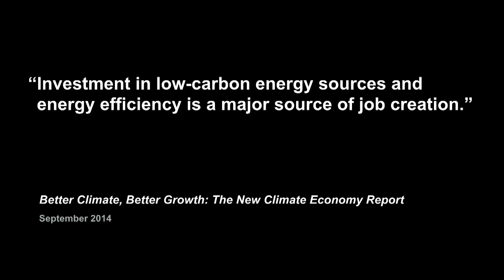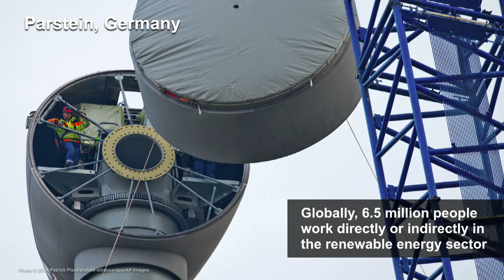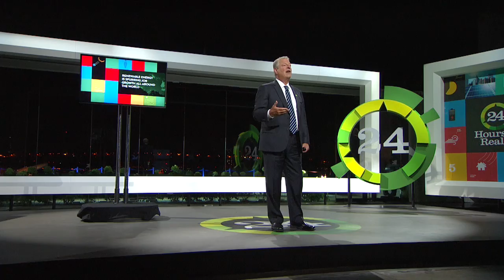Al Gore Presents Reason for Hope #18: RENEWABLE ENERGY IS SPURRING JOB GROWTH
In hour 18 of 24 Hours of Reality, Al Gore introduces Reason for Hope #18: RENEWABLE ENERGY IS SPURRING JOB GROWTH, exploring why we don't have to choose between energy and economy.